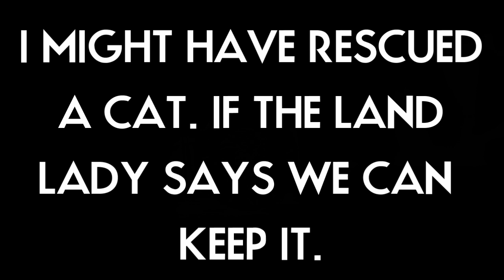Thomas Earnshaw "Darwin" Review - 3 Reasons to get a skeleton watch.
Is a Skeleton Watch right for you? I consider three reasons why you might want to get a skeleto watch, and see how this model from Thomas Earnshaw might be the skeleton watch you're looking for.

Review of the Thomas Earnshaw Darwin model ES-8038-02.

For an alternative in a similar price range, check out Bulova's skeleton watches: